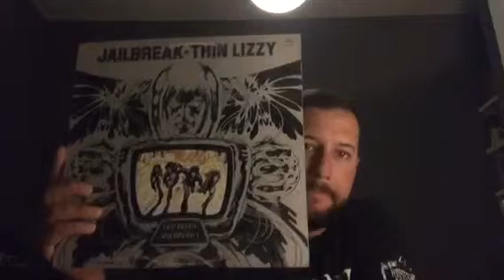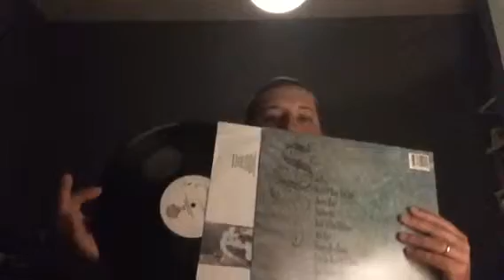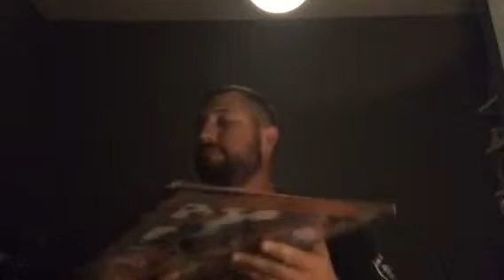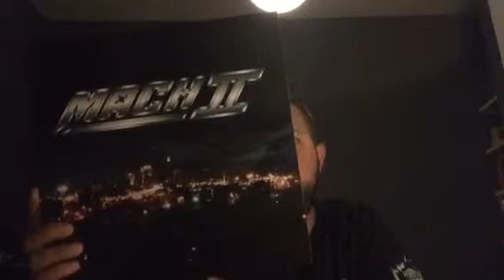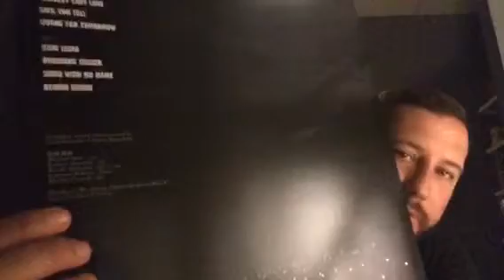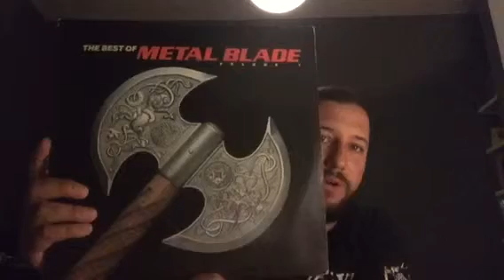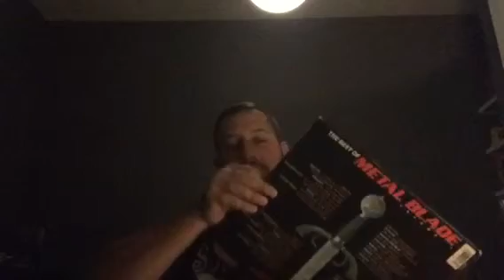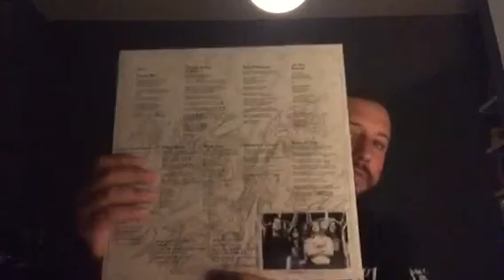Metal vinyl collection update 7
Thin Lizzy, Dio, Bolt Thrower, Ozzy, Mach II, Metal Blade Vol 1